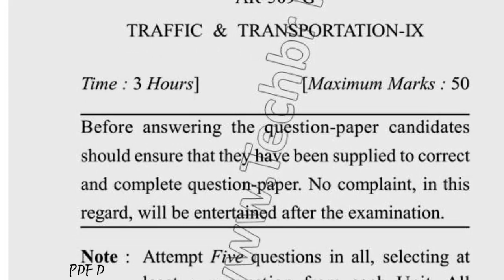BARCH 9th Sem Reappear Traffic & Transportation Question Paper